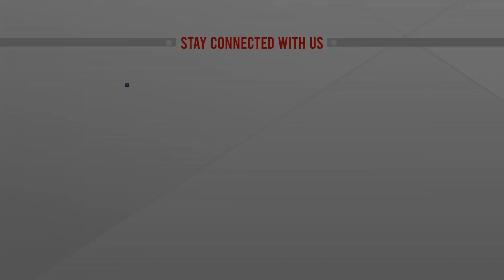অর্থনীতির কঠিন ও রাজনীতির জটিল সময় | সঞ্চালনা; রেজওয়ান ফয়েজ | News Hour Xtra | October 08, 2022